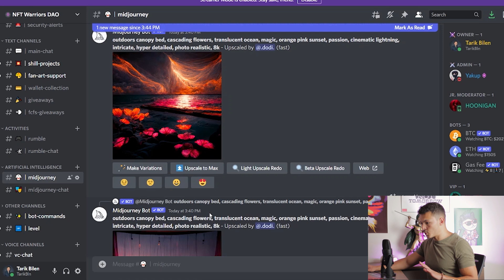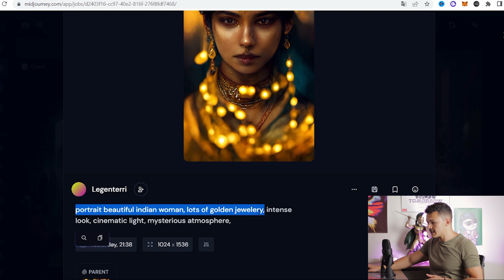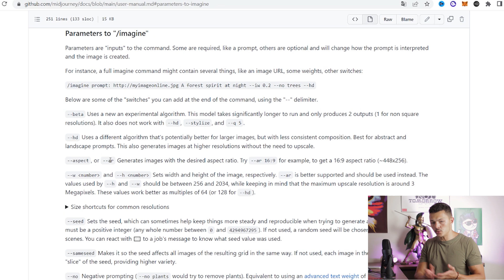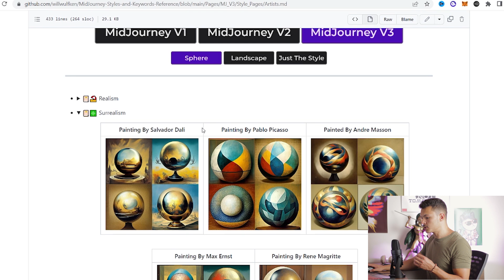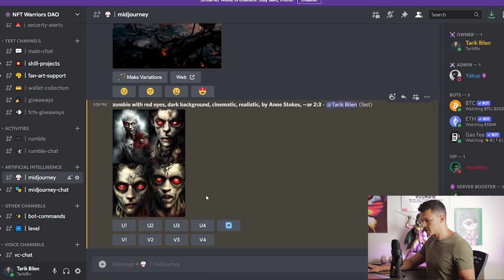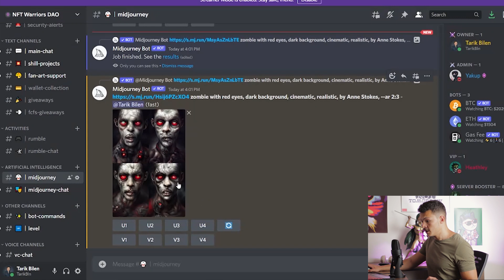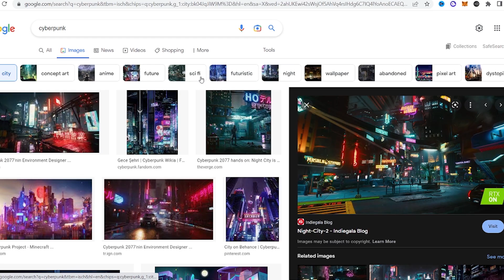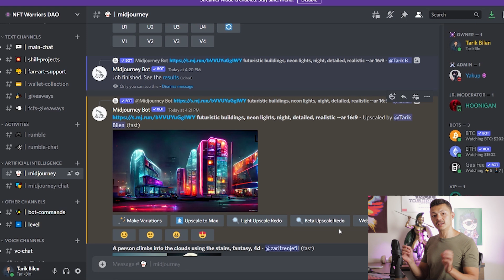Midjourney Yapay Zeka İle Mükemmel Çizimler Çıkartma - Yapmanız Gerekenler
Selam arkadaşlar

Bu videoda Midjourney yapay zeka botunu kullanarak en güzel resim ve çizimleri yapmayı, yazmanız gereken promp komut ve detayları göstermeye çalıştım.